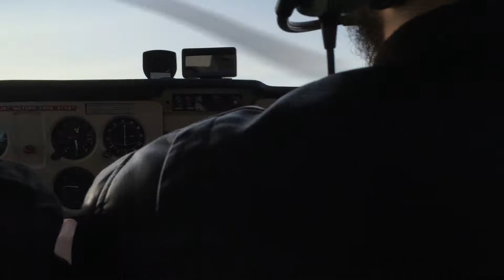Landning med Cessna 172 Ljusdal vintertid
Landning på Ljusdals flygfält vintertid.
Touch-and-go.